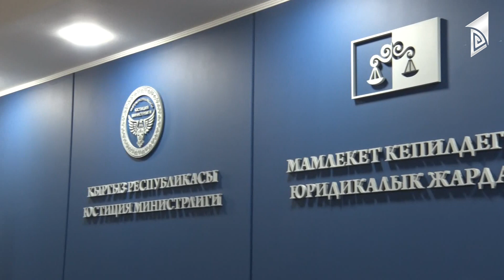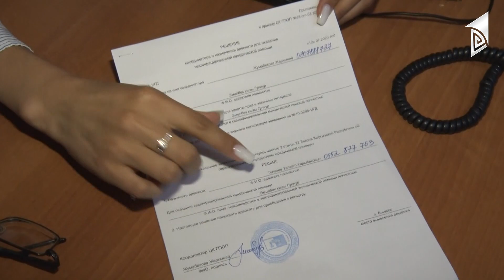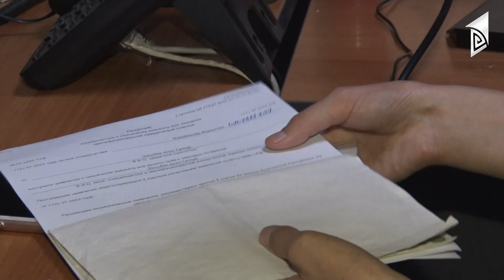Дагы эки балага алимент өндүрүлөт! | Акысыз адвокат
Үй-бүлө курууда, баланы пландоодо жоопкерчиликтүү болууга чакырабыз